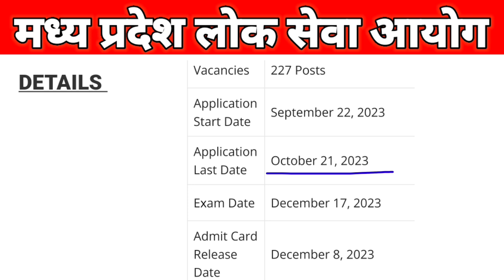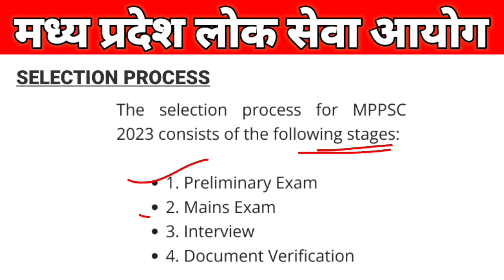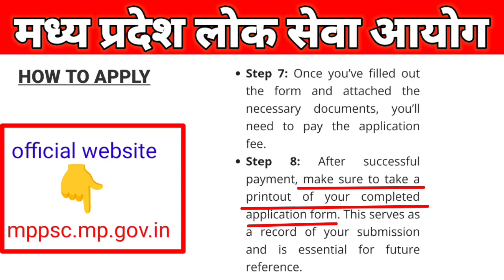Madhya Pradesh PSC Notification 2023||Madhya Pradesh Lok Seva Aayog Bharti 2023 | KnowleGeo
Madhya Pradesh PSC Notification 2023||Madhya Pradesh Lok Seva Aayog Bharti 2023
Madhya Pradesh

Madhya Pradesh PSC Notification
2023
Madhya Pradesh Lok Seva Aayog
Bharti
PCS
MPPCS
Job
Vacancy
Lok Seva Aayog
GS
GK
Current Affairs
Knowledge
KnowleGeo
Government Jobs
Sarkari Naukri
Sarkari Bharti